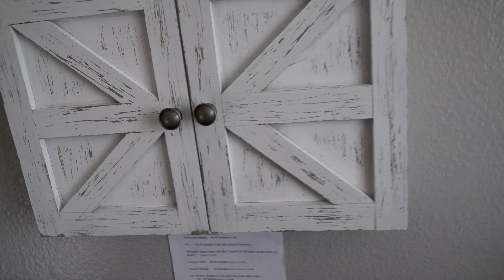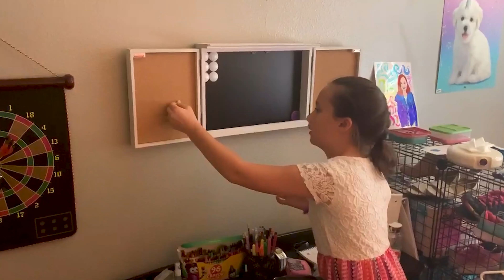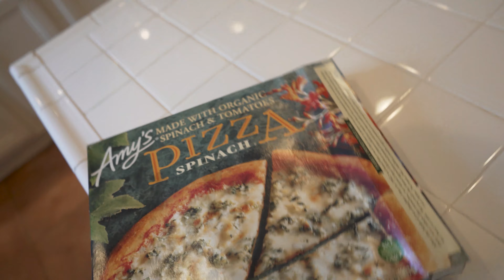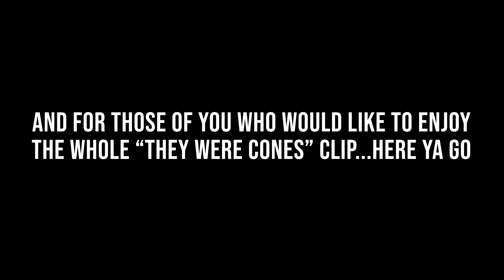CruzVlog023 - They Were Scones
More homemade goods today,
Claire & "Fix-it-Grandpa" do an installation,
and we pay homage to the movie "The Wedding Singer"
Welcome to CruzVlog023 - They were Scones